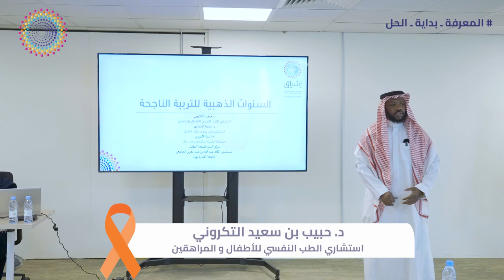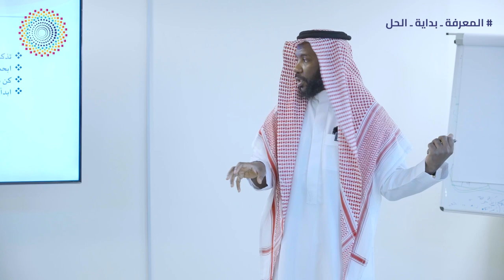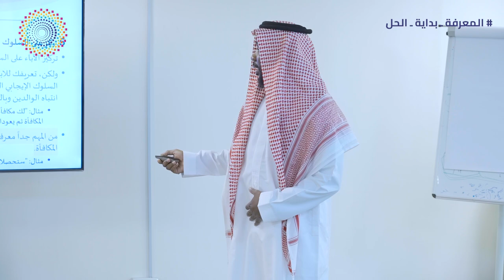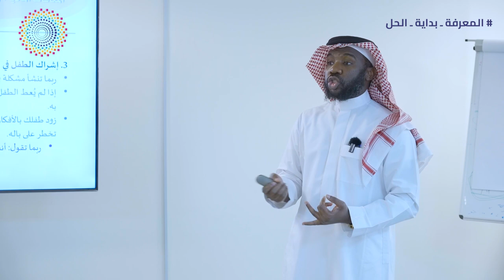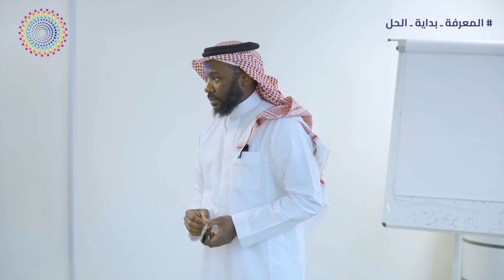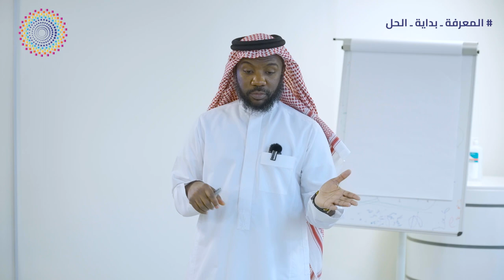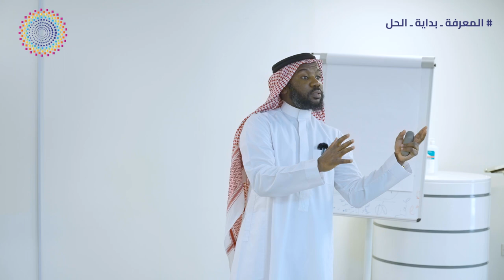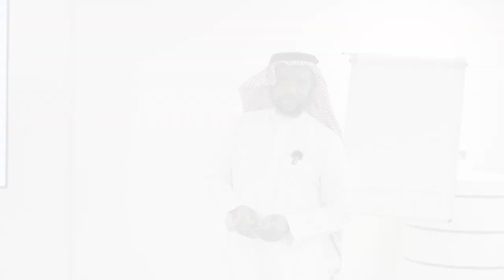المكافآت المادية والمحفزات والاحتفال: لقاء تقارب الثالث (السنوات الذهبية للتربية الناجحة)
يقدم الدكتورحبيب التكروني - استشاري الطب النفسي للأطفال والمراهقين - سلسلة لقاءات جماعية للآباء والأمهات ممن لديهم أبناء مشخصين باضطراب فرط الحركة وتشتت الانتباه

تقارب هو أحد مشاريع جمعية إشراق يقدم الدعم للأهالي، وهو عبارة عن لقاءات جماعية وجلسات فردية للوالدين بهدف التقريب بينهم وبين أبنائهم من ذوي اضطراب فرط الحركة وتشتت الانتباه، ومساعدتهم على تفهمهم ومعرفة اساليب التعامل مع الاضطراب، بالتدريب على ممارسة الاستراتيجيات السلوكية الفعالة ومشاركة تجاربهم مع الآخرين